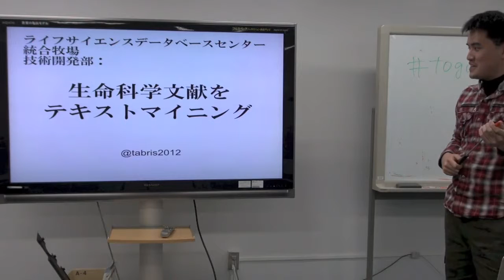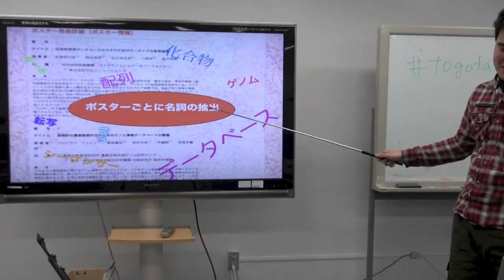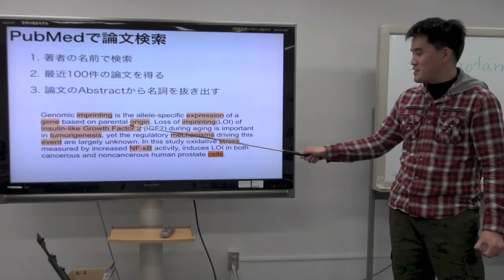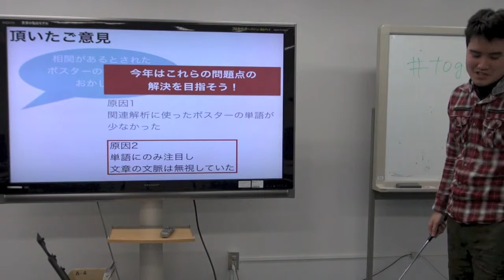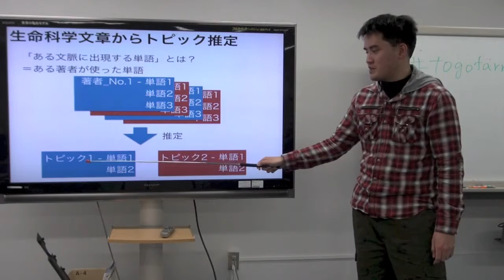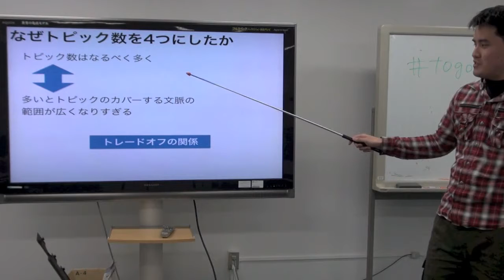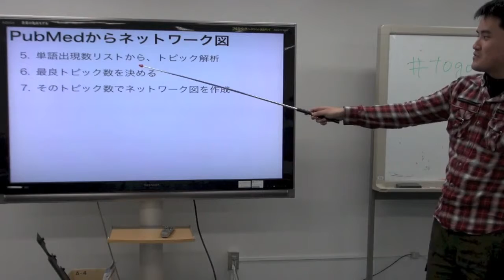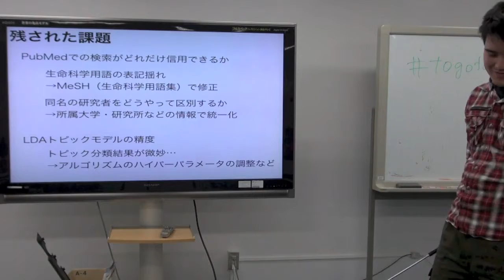生命科学文献をテキストマイニング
本日の統合TVは、2014年2月24日に開催された、第5回統合牧場収穫祭 から、@tabris2012 による「生命科学文献をテキストマイニング」をお送りします。約18分です。